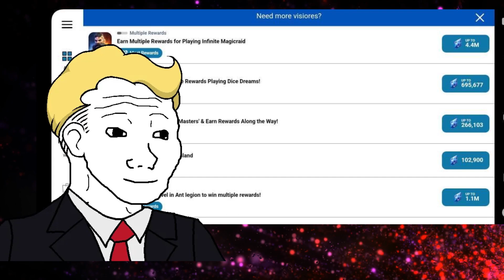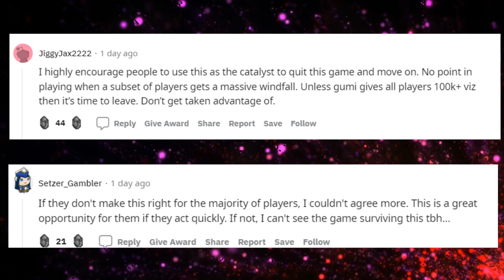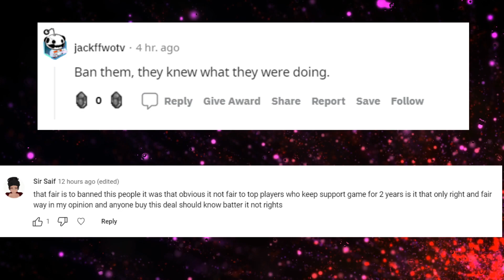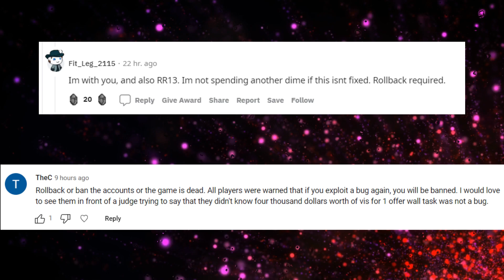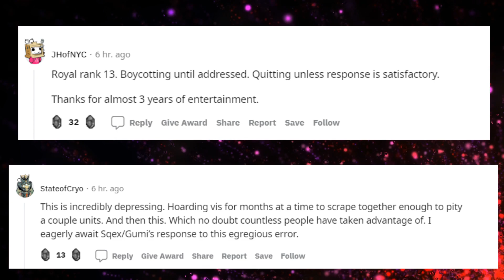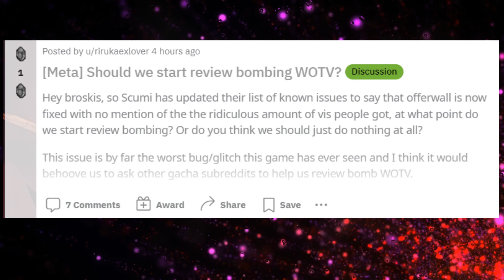What can GUMI do to FIX this Mess? || The WOTV Offer Wall Scandal!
It may be a Wednesday, but the new Patch is overshadowed by the Offer Wall Controversy!
Can GUMI fix this weird situation that they find themselves in?